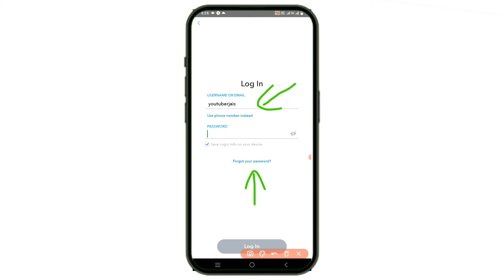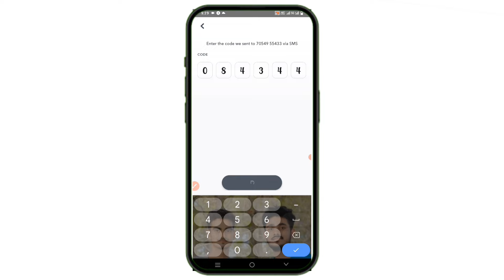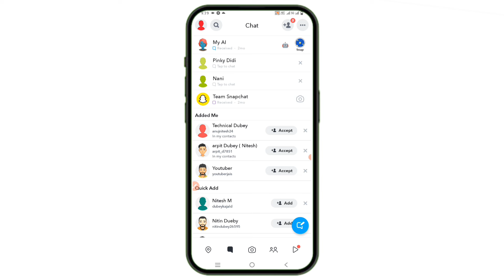Snapchat purana account open kaise kare Bina password 2024 || How To Open Old Snapchat id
Snapchat ka purana account kaise khole | How To Open Old Snapchat id 🔥🔥

Snapchat purana account open kaise kare
Bina password Snapchat purana account open kaise kare Snapchat I'd login kaise kare Snapchat I'd login karne ka tarika
Snapchat ki I'd chalu Kaise Kare
 purana Snapchat account open kaise karen purana Snapchat ID chalu kaise karen how to login Snapchat ID without password how to recover Snapchat account Snapchat account recover kaise karen Bina password
Snapchat Ka Purana Account Kaise Khole ? How To Open Old Snapchat Account | snapchat ki purani id kaise wapas laye | snapchat ka old account kaise wapas laye | how to recover snapchat old id | how to open old id in snapchat | snapchat ka purana id kaise kholen | kya aap snapchat ka purana account open karna chahate hai to phir ye video dekhate rahiye